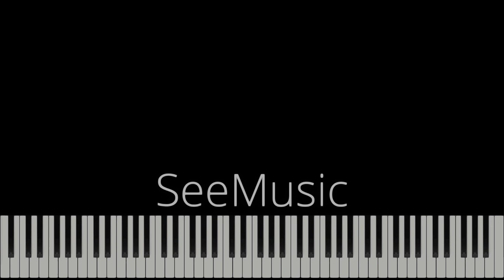Este oare iertare - 2023 - Instrumental Pian - Negativ Pian - Tutorial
Gama : Sol minor
Tempo : 67